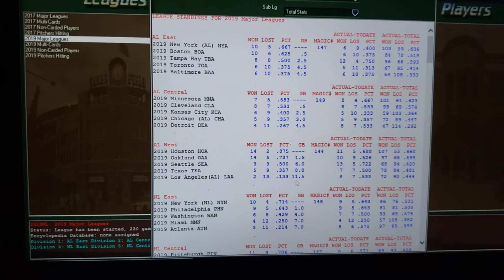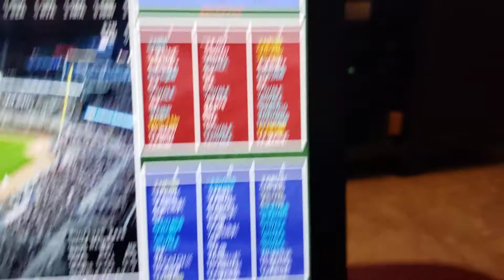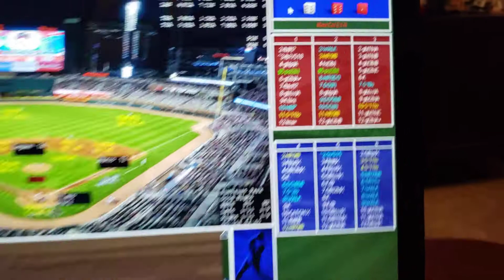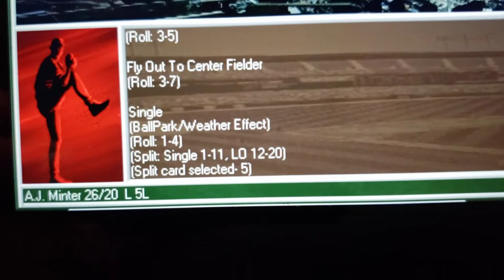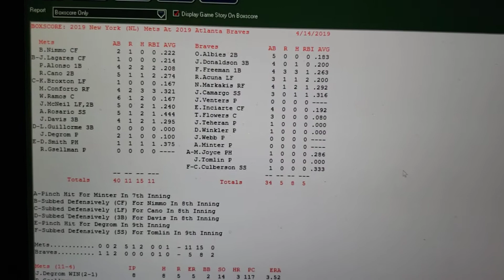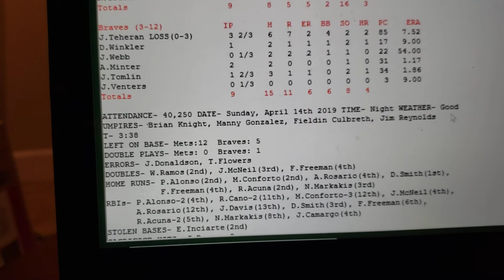Mets vs. Braves 4/14/19 - Strat O Matic As Played Replay